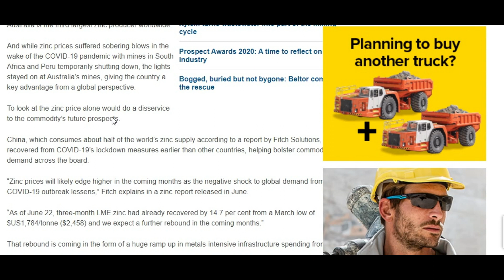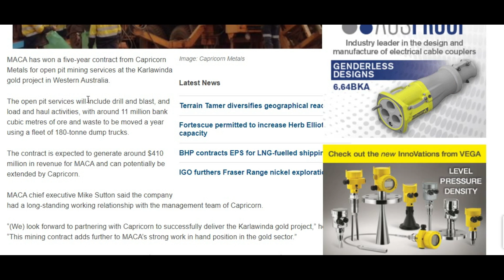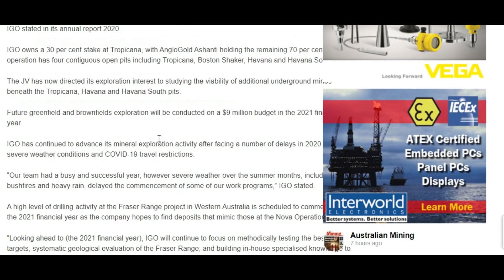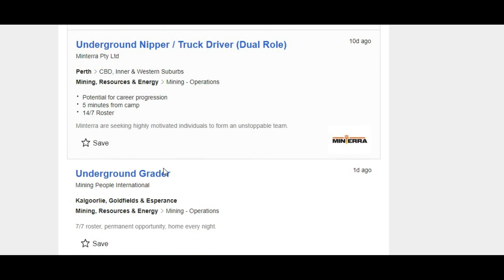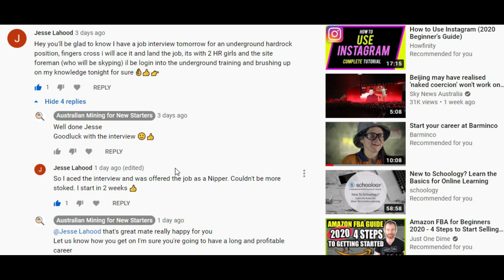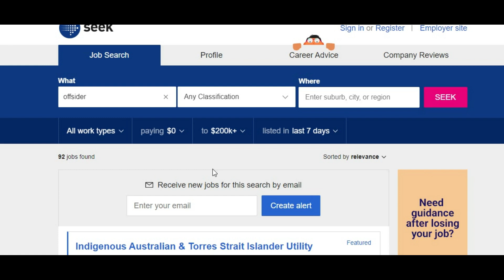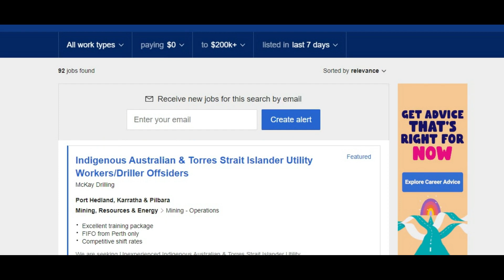Weekly mining news 05/09/20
Mining news for new starters
The more you know about what is going on in the industry the better your chance of getting a job, we cover each week
What’s new
What’s going on with prices
Where the new starter jobs are